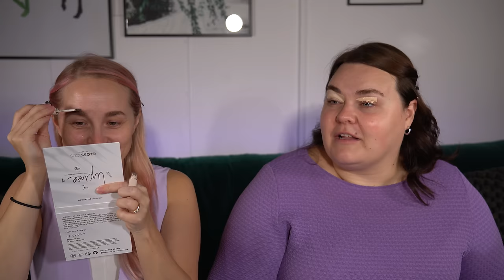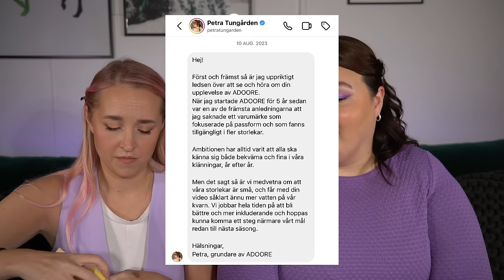JAG HAR KÖPT EN DEL AV ETT SMINKFÖRETAG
Hela videon är i Reklam för Glossgods, eftersom jag numera ÄGER EN DEL!

♥ Produkter jag nämnt i videon (alla länkar är Reklamlänkar):
Alla produkter vi har i videon är från Glossgods